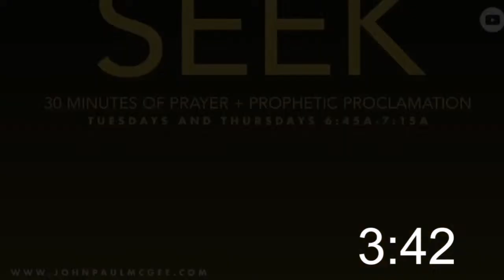"Seek" Prayer | 3.28.24 | Dr. John Paul McGee | TDCC | 6:45AM EST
WELCOME TO THE TRUE DESTINY COMMUNITY:
Join our community leader, Dr. John Paul McGee for a powerful time of prayer, and prophetic proclamation every Tuesday and Thursday from 6:45​​​​A - 7:15​​​​A EST. This ministry is a virtual hybrid community that believes in “Teaching Christ, Touching Communities and Transforming Culture”.
GIVING:
Your giving and generosity make our community and ministry possible.

Don't let this be your last time fellowshipping with us!